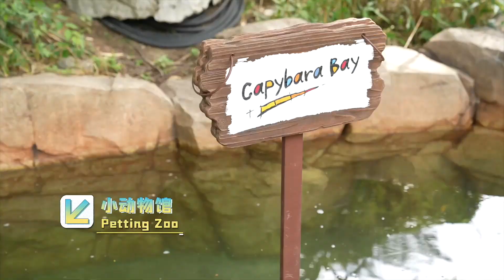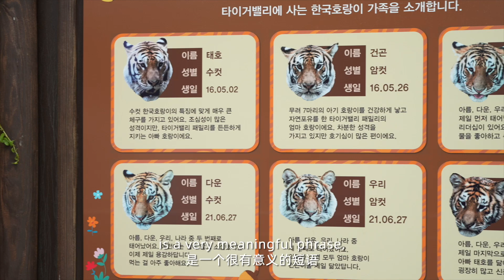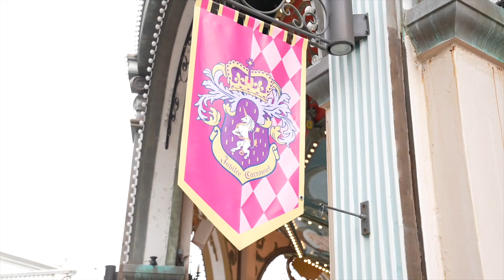爱宝乐园：探索爱与奇趣 Come to Everland and explore love and wonder！【熊猫观察】